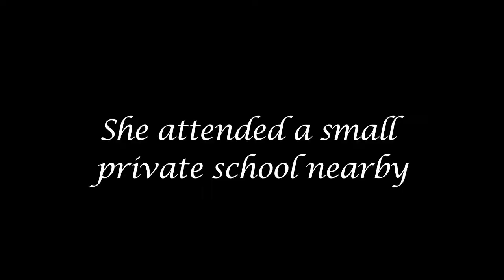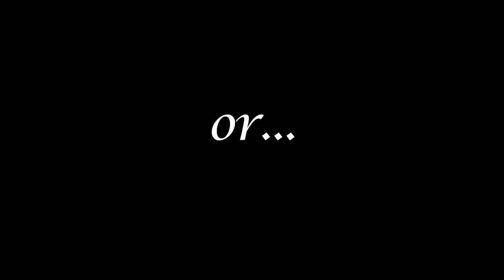Double Standard by James I. Nelson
Book Trailer by Spencer Lujan